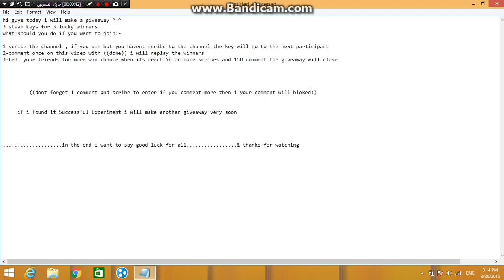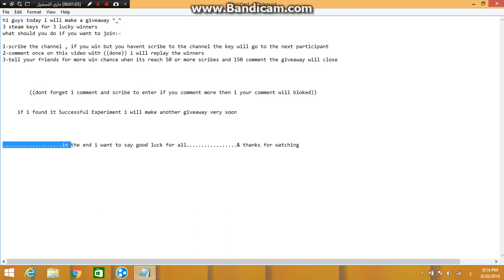free steam keys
hope a good luck to all XD
and its real